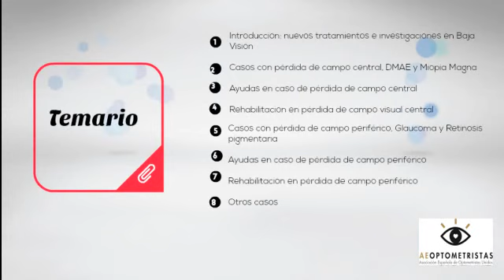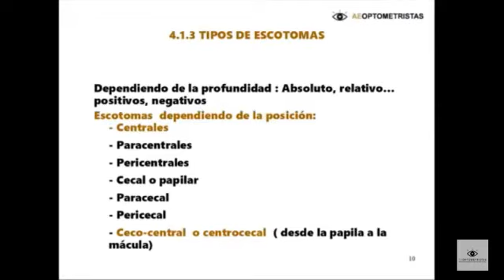Baja Visión con casos clínicos de pérdida de campo visual central y de campo periférico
Desde la Asociación Española de Optometristas Unidos te proponemos el curso de Baja visión caso a caso. Pérdidas de campo visual para los profesionales de Optometría.

BAJA VISION es una anomalía visual que restringe la capacidad de realizar tareas visuales en el día a día y la REHABILITACIÓN VISUAL, la optimización del resto visual en pacientes con Baja Visión

¿POR QUÉ ESTE CURSO?:
Este curso se plantea como una segunda parte al curso Introducción de Baja Visión, impartido también a través de la plataforma de AEOPTOMETRISTAS, y como profundización al tema. Está enfocado a la práctica clínica porque pensamos que aunque la teoría es imprescindible conocerla, es muy necesario conocer la práctica “real” para poder atender mejor a los pacientes y saber actuar en cada caso que se nos presente.

Objetivos:
1) Actualizar conocimientos sobre nuevos tratamientos, materiales y terapias utilizadas en Baja Visión y Rehabilitación Visual.
2) Conseguir que los alumnos actualicen sus conocimientos y profundicen en la Baja Visión y Rehabilitación Visual a través de los casos de cada una de los tipos de deficiencia con las que nos podemos encontrar en la práctica clínica.

DIRIGIDO A:   Ópticos Optometristas.

TEMARIO:
1. Introducción: nuevos tratamientos e investigaciones en Baja Visión
2. Casos con pérdida de campo central, DMAE y Miopía Magna
3. Ayudas en caso de pérdida de campo central
4. Rehabilitación en pérdida de campo visual central
5. Casos con pérdida de campo periférico, Glaucoma y Retinosis pigmentaria
6. Ayudas en caso de pérdida de campo periférico
7. Rehabilitación en pérdida de campo periférico
8. Otros casos

Duración:   8 semanas
Matrícula cerrada

Acreditado para la Validación Periódica Colegial Optométrica